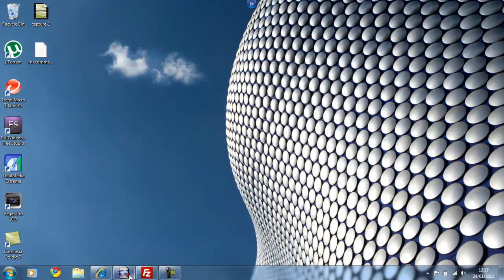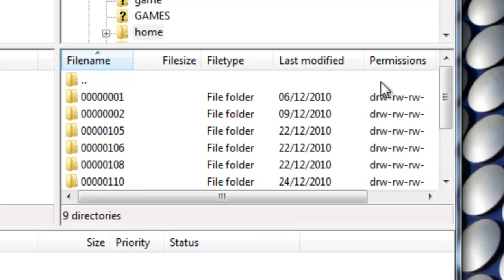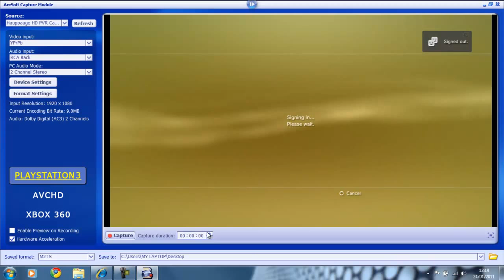How to appear offline on PSN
Go to devhhdd0/home/(profile that you want to appear offline on)/friendIM